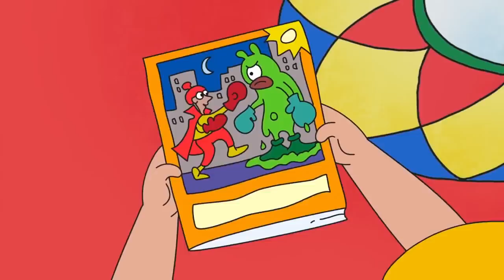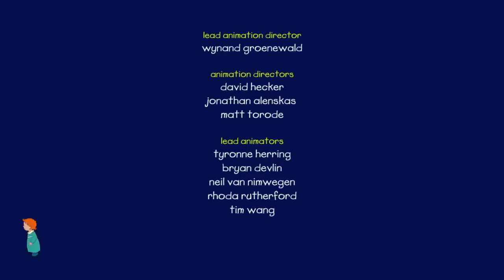ᴴᴰ BEST ✓ Caillou 501 - Caillou's Cricket//Dog Dilemma//The Spider Issue NEW 2017 ♥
Caillou inadvertently brings a cricket in the house and decides it’ll be fun to keep it as a pet. When the cricket gets loose and Caillou goes on a wild-cricket hunt, he’s suddenly able to see things from the cricket’s perspective... and decides to put the cricket back outside where it belongs. //When Sarah gets a new dog, Caillou is actually a little jealous. All Sarah wants to do is play with her new pup!  Caillou feels a little annoyed with the dog... until he dog-sits for an afternoon and realizes Sarah’s dog is actually pretty great. He and Sarah talk about their feelings, and they decide it’d be fun for all of them to play together. //After looking at a spider alien comic book with his older pal, Andre, Caillou feels afraid of real spiders. He’s nervous around the house, until Daddy tells him some spider facts and shows him how cool spiders can really be... and Caillou has to agree; they ARE pretty cool!